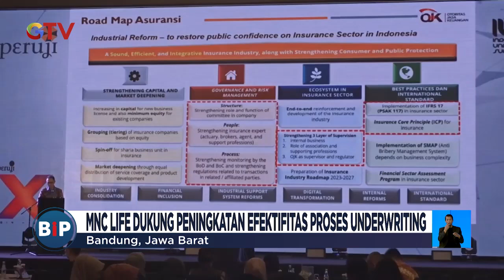MNC Life Dukung Peningkatan Efektivitas Proses Underwriting - BIP 20/08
Saksikan info berita terkini di:
Buletin iNews Pagi: Senin – Jumat Pukul 03.45 WIB
Buletin iNews Siang: Setiap Hari Pukul 10.30 WIB
Buletin iNews Malam: Senin – Jumat 01.00 WIB
Buletin iNews: Senin – Jumat 12.00 | 14.00 | 00.00